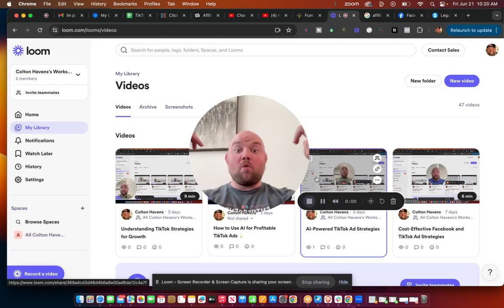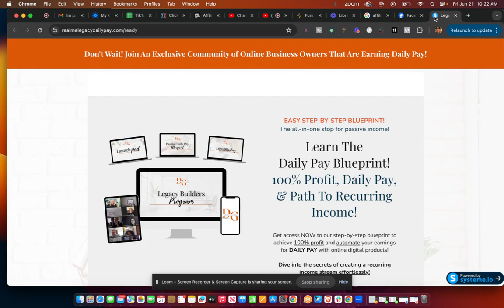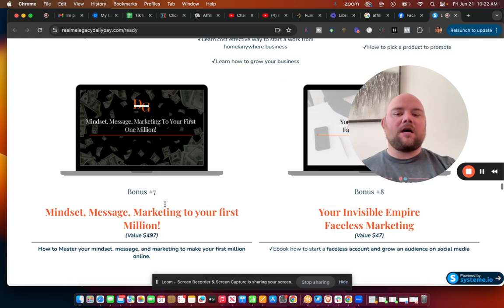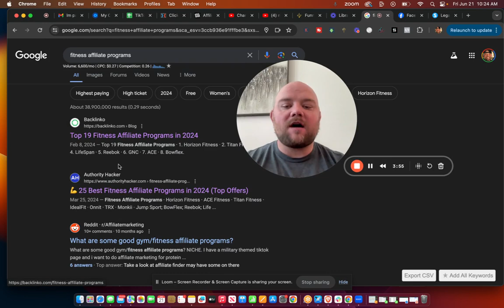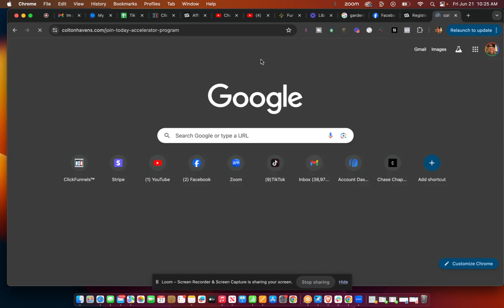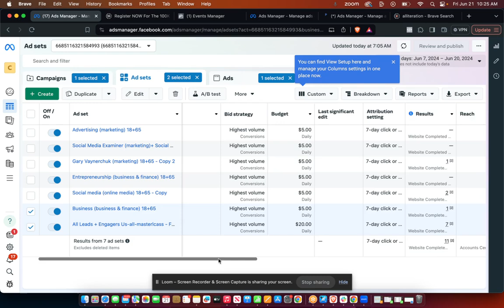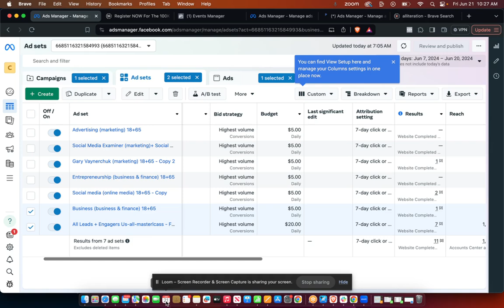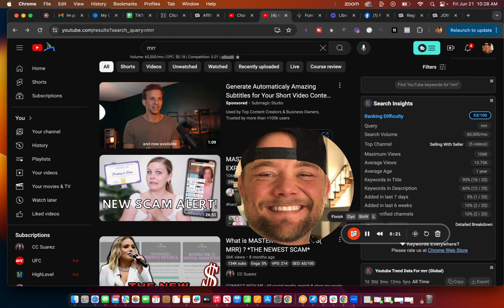Beware of the Newest Opportunity! (MRR)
Watch the 100k Vew Masterclass and get the attention your business needs .
be careful of master resell rights.

Create the unlimited amount of attention your business deserves with the 5 day 100k view challenge 100kviews.yescolton.com

YouTube and Tiktok Video Audits, Find and fill the missing holes in your business.

Get The Step By Step PDF Guide
To Post To Every Platform In 10 Minutes Or less

Get More 1 on 1 help with your marketing
 For The Stressed Out Business Owner Who Wants Unlimited Amount Of Attention, Leads And Sales Using Organic Videos.

Eliminates All Confusion & Overwhelm And Will Have You Typing Cash-Pulling Ads, Emails and Videos Almost Overnight!

Introducing the easiest and fastest way to learn from some of the smartest, most successful, and wealthiest people in the world!

Its Your Booooy! Colton Havens Aka Mr Hype!

Marketing Done For You!

Here you learn how to get more attention to your business using video marketing.

Most businesses just need a little guidance when it comes to making videos that really get people's attention.

That's Why We are Here! Let's See What is the fastest way to get you going.

FINALLY! How THOUSANDS Generated
Their First Paycheck Online & Quit Their 9-5 Job!
COPY Everything I Used to Create a Life of  COMPLETE Financial & Time Freedom Without Having Any Products, Experience or Much Time...